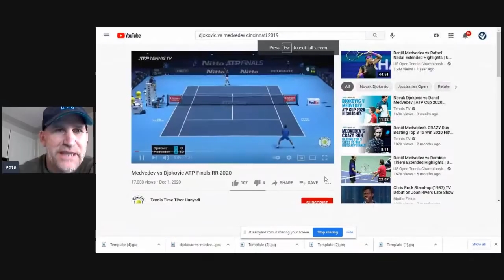Novak Djokovic vs Daniil Medvedev 2021 Australian Open Men's Final Preview